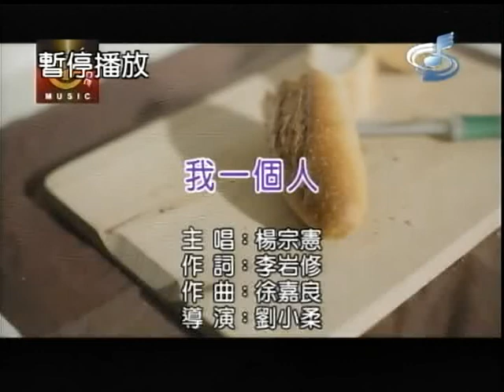周福~我一個人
貝斯特之友周福~我一個人